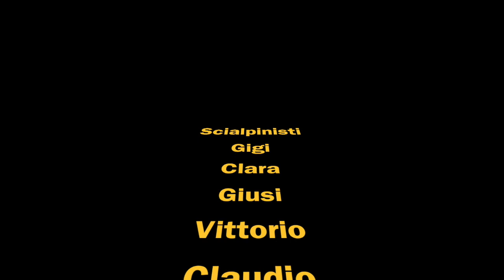Sotto Forcella Artuich